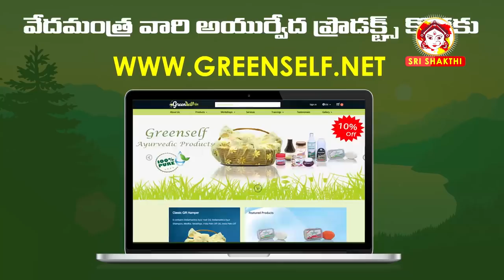బట్టతలపై జుట్టు పెరగాలంటే (ప్రూఫ్ తో) | How to grow hair on bald head naturally | SunriseTV Telugu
home remedies to grow hair on bald head .